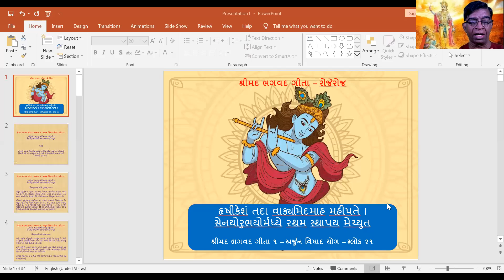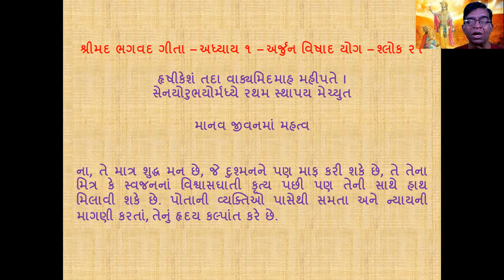શ્રીમદ ભગવદ ગીતા ૧-૨૧ - રોજેરોજ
ગીતાજીને સરળ રીતે સમજવાનો પ્રયાસ.
અધ્યાય ૧ - અર્જુન વિષાદ યોગ - શ્લોક: ૨૧